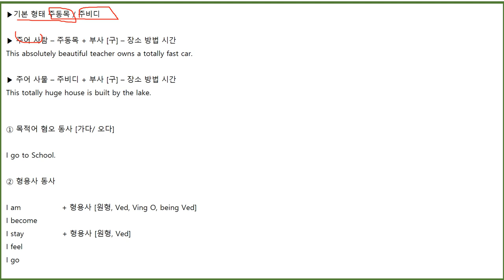문장형태 정리